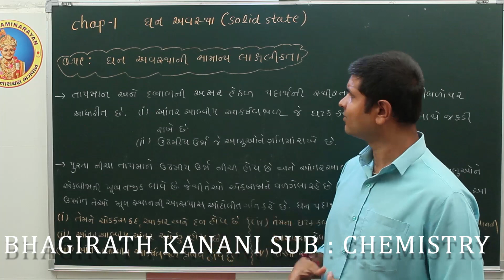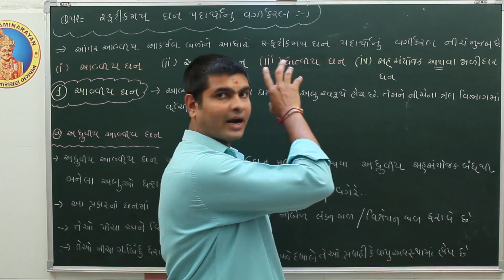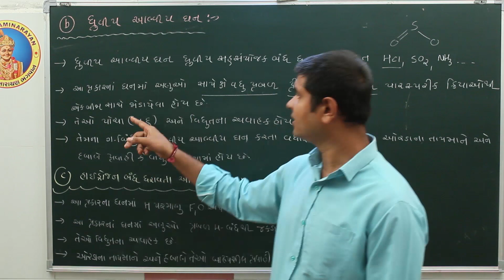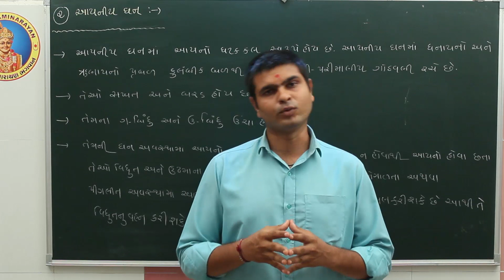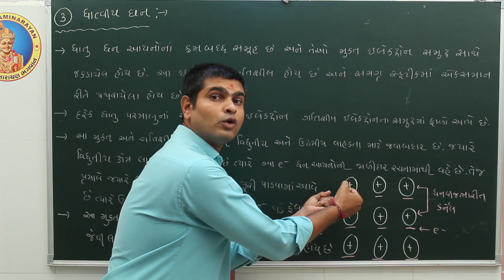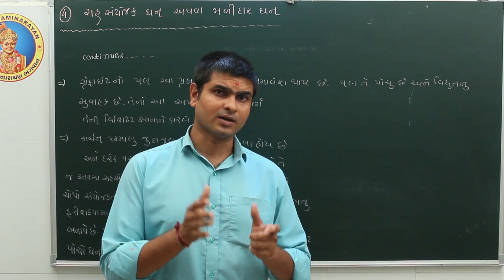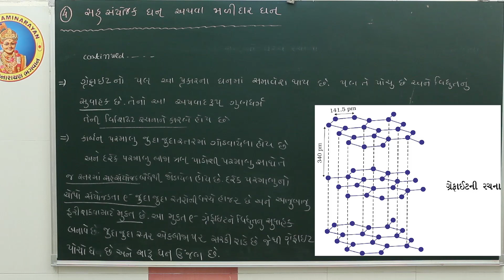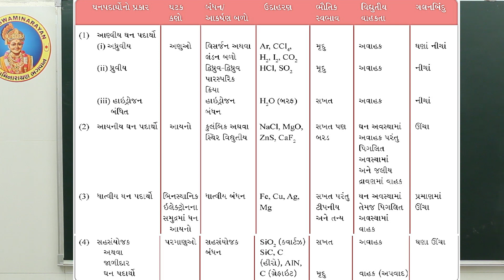STD 12 | CHEMISTRY | GUJ MED | CH-1 SOLID STATE |LEC-1|TOPIC- CLASSIFICATION OF CRYSTALLINE SOLID